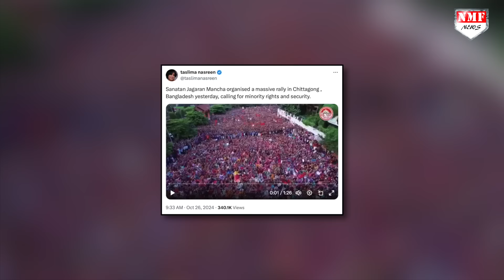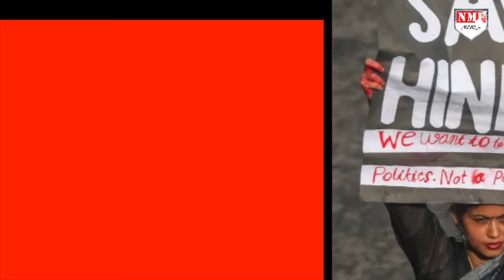बांग्लादेश में बजा सनातन का डंका, कट्टरपंथियों को हालत हुई पतली !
बांग्लादेश में हिंदुओं ने ज़ुल्म के ख़िलाफ़ आवाज़ उठाना शुरू कर दिया है…चटगांव के ऐतिहासिक लालदिघी मैदान में सनातन जागरण मंच ने विशाल रैली का आयोजन किया. इस रैली में हजारों हिंदू एकजुट हुए और अंतरिम सरकार से अल्पसंख्यक अधिकार और सुरक्षा की मांग की..

CHETAN PATHAK
AYUSH